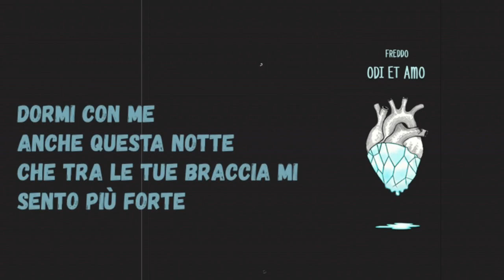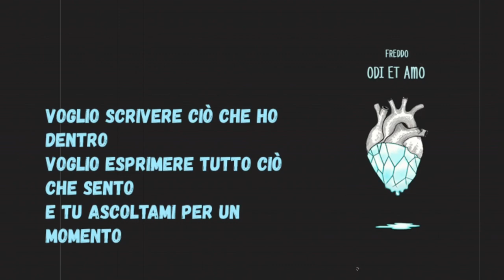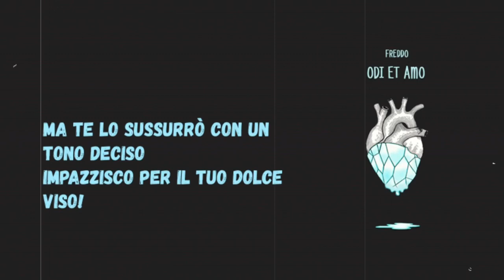Odi et Amo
"Odi et amo" il primo singolo di Freddo
Rec & master prod by Zeeno Moore
Mix & arrangiamento vocale by Glauco Cantoni
Graphic Designer Marta Adducci (Kaonashi),
Video editor Federica Chiaretti
Base musicale Pacific Beat